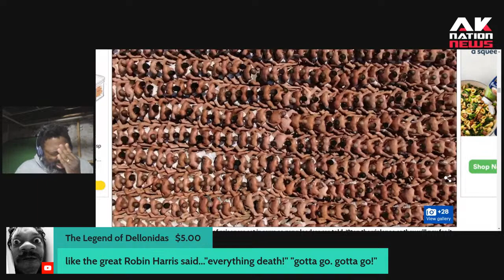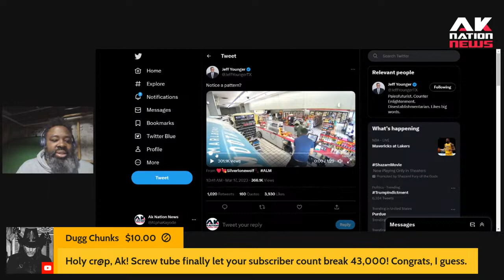Did Bernie Mac jack Robin Harris style??